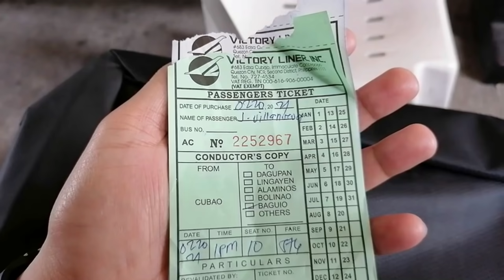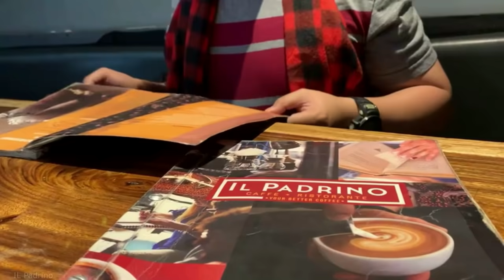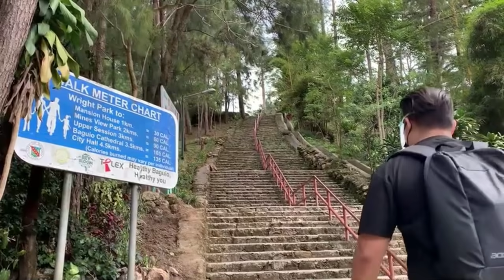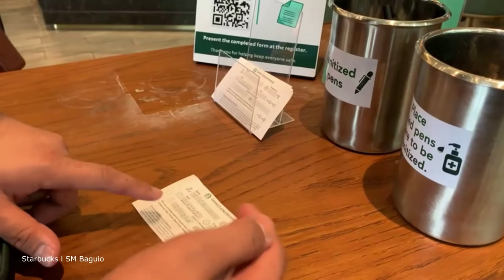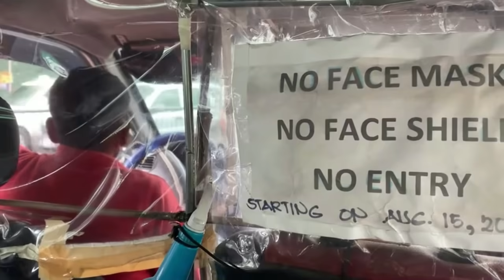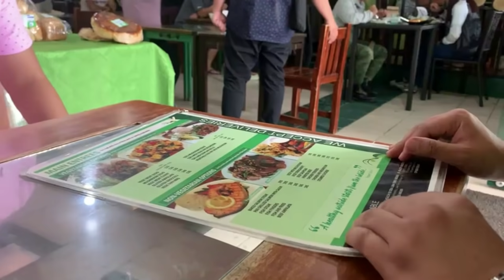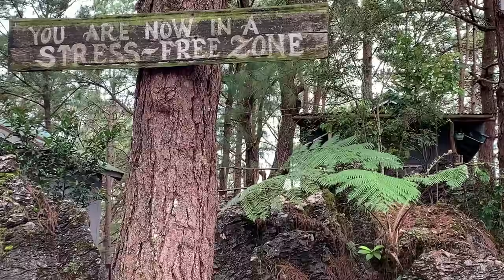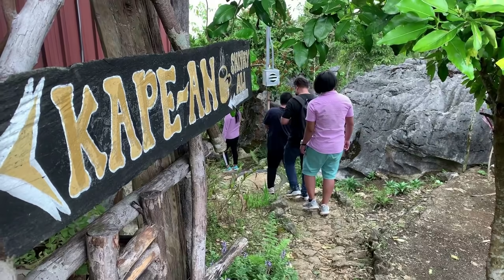Walking Tour in BAGUIO and LA TRINIDAD Today? Big Changes of KNOWN Tourist Spots in the CITY! 😱😔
In an effort to slowly revive tourism, Baguio City has opened its gates to tourists. Travelers of all ages as long as they have no underlying health conditions, COVID-19 symptoms or exposure, and not pregnant are allowed. However, as precaution, safety protocols are still implemented.
Yes, We HEAL AS ONE and lets revive the Philippines tourism most especially the coldest city in our country. Baguio City.
Visited almost all the know tourist spots in baguio and yes big changes,no crowded people and maintained safety protocol.
Hope you enjoy watching our video and see Baguio as of today in the year of surviving 2021.
Stay SAFE and Healthy wherever you are.